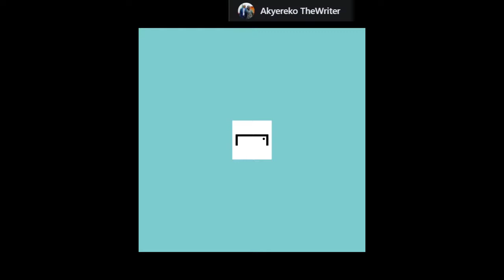UCL Quarter-final: Real Madrid 2-3 Chelsea - What Thomas Tuchel said in his post-match interview